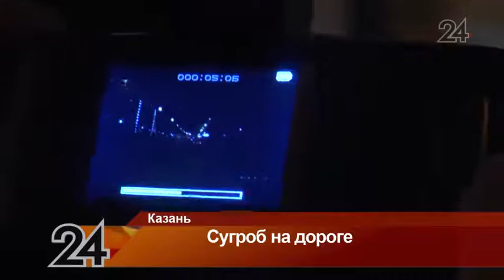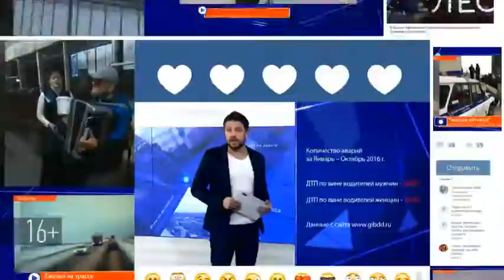Халатность дорожников привела к серьезной аварии на ул. Парина в Казани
В ходе уборки дороги рабочие оставили большую гору снега прямо посреди проезжей части. Первым на неожиданное препятствие налетел автомобиль Lifan.